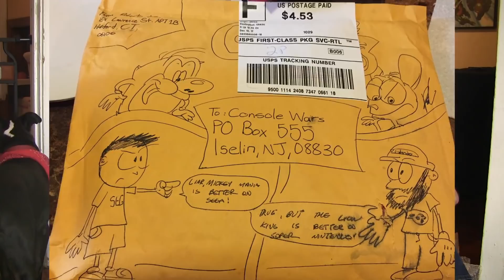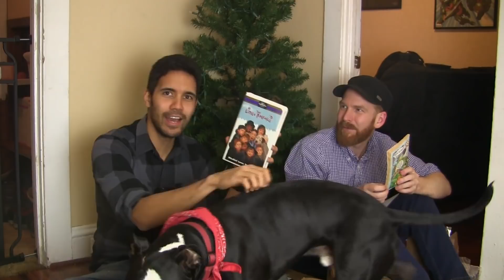Unboxing 11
Here's our latest Unboxing Video!

Thanks to everyone who donated!